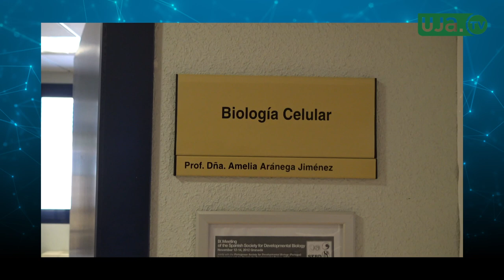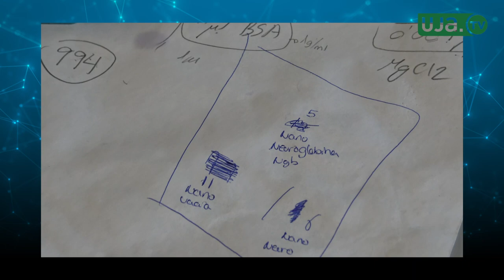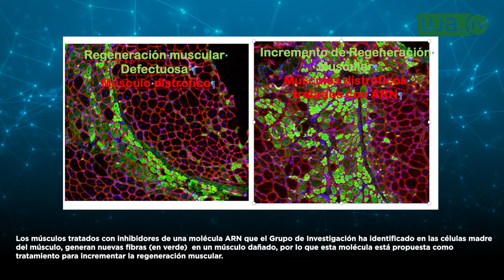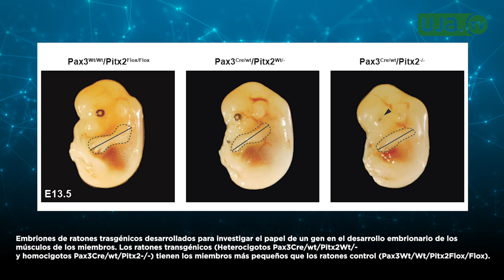Miogénesis Cardíaca y Esquelética: Regeneración Muscular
La miogénesis, los músculos esqueléticos y el cardíaco, además de el origen embrionario de las células madre del músculo, entre otros temas, hoy, en "Campus: panel de Panel de Expertos/as", en compañía de Amelia Eva Aránega Jiménez, responsable del Grupo de Investigación "Miogénesis Cardíaca y Esquelética: Regeneración Muscular".